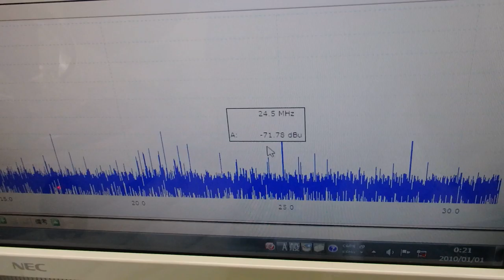超音波水槽のダイナミック液循環システム ultrasonic-labo